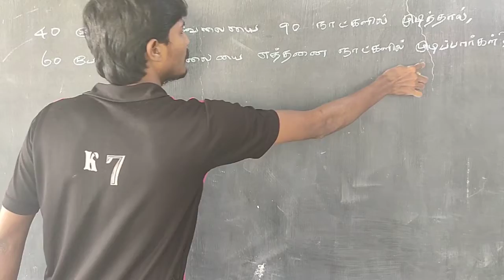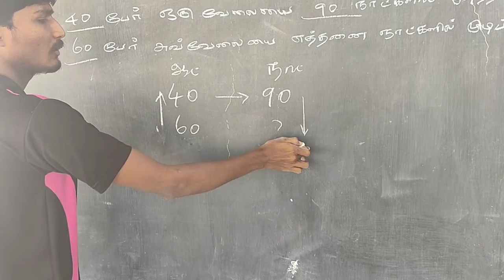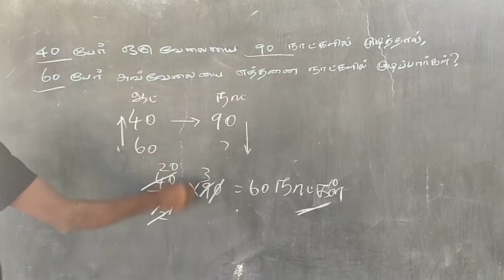RATIO MATHS Part 1 || SHORT MATHS COMPETITIVE EXAM || TNPSC GROUP I,II,IV,III, TNUSRB SI EXAM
RATIO MATHS Part 1 || SHORT MATHS COMPETITIVE EXAM || TNPSC GROUP I,II,IV,III, TNUSRB SI EXAM ஆட்களும் நாட்களும் கணக்கு